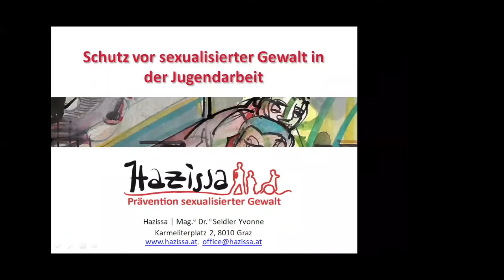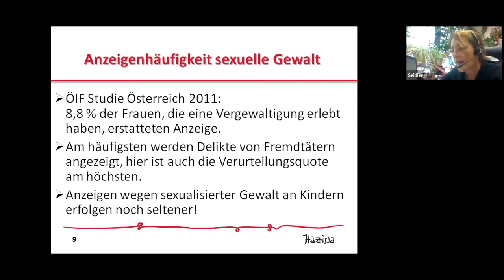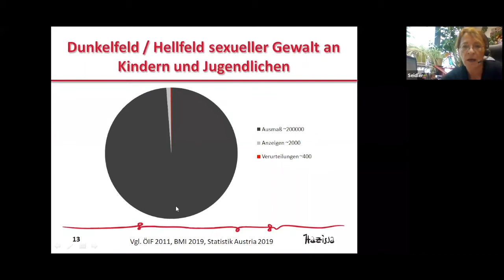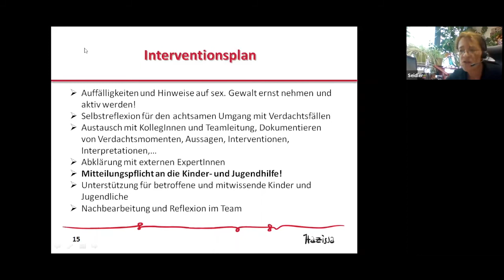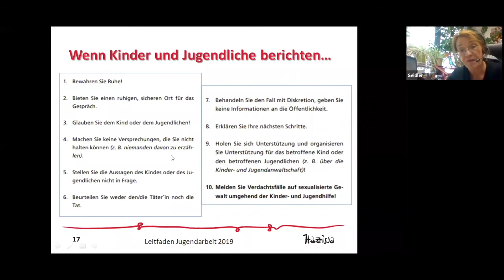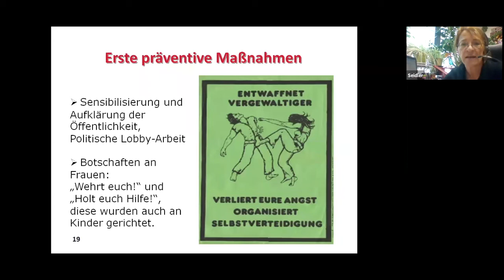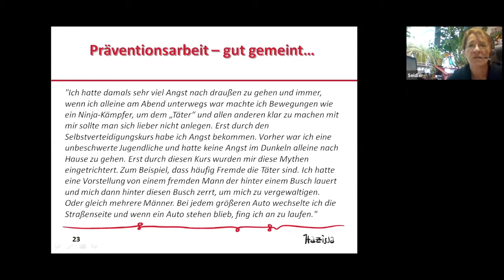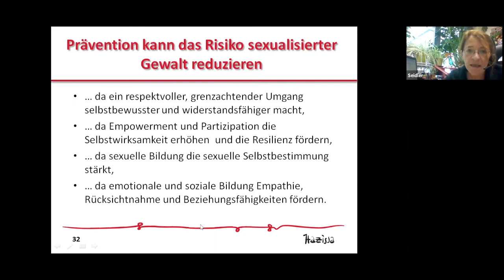LOGO-Weiterbildung: Prävention sexualisierter Gewalt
Sexualisierte Gewalt stellen schwerwiegende psychische und oft auch körperliche Belastungen für junge Menschen dar. Sie sind oftmals keine einmaligen Taten, sondern dauern oft auch über Wochen, Monate und Jahre an. Junge Menschen können in allen Lebensbereichen davon betroffen bzw. damit konfrontiert werden: Ob in der Familie, in der Schule, am Arbeitsplatz, im digitalen Lebensraum oder auch in der Jugendeinrichtung. In der heutigen OKT-O-demie geht es einerseits um Formen der sexualisierten Gewalt an Jugendlichen und andererseits um Übergriffe unter Jugendlichen. Ein besonderer Fokus wird auf mögliche Risikofaktoren und Präventionsmaßnahmen im pädagogischen Alltag in Jugendeinrichtungen gelegt.